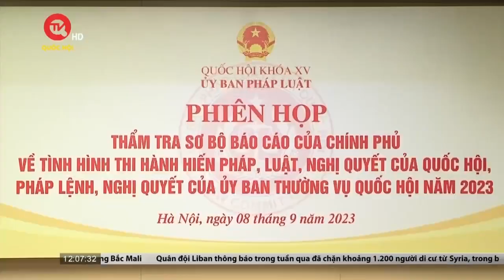Phổ biến, giáo dục pháp luật tại vùng dân tộc thiểu số và miền núi còn nhiều khó khăn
Truyền hình Quốc hội Việt Nam | Sáng nay 8/9, tại Nhà Quốc hội, Thường trực Ủy ban Pháp luật tổ chức Phiên họp Thường trực ủy ban mở rộng để thẩm tra Báo cáo của Chính phủ về tình hình thi hành Hiến pháp, Luật, Nghị quyết của Quốc hội, Pháp lệnh, nghị quyết của Ủy ban Thường vụ Quốc hội năm 2023. Đối với công tác phổ biến giáo dục Pháp luật, đại diện Hội đồng Dân tộc của Quốc hội cho rằng qua khảo sát thực tế tại địa phương: công tác phổ biến, giáo dục pháp luật tại vùng dân tộc thiểu số và miền núi còn gặp nhiều khó khăn, vướng mắc và bộc lộ một số hạn chế.